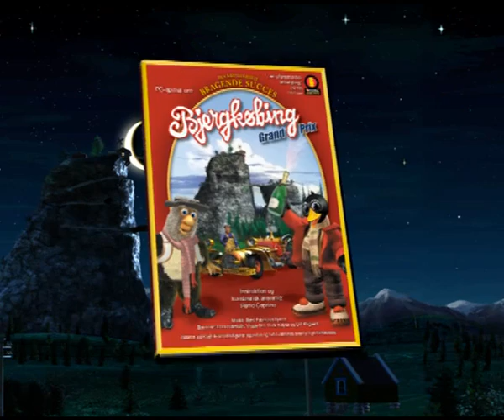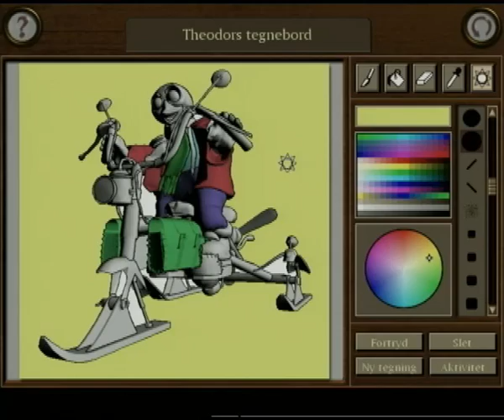PC-spillet om Bjergkøbing Grand Prix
Advertisement made for the release of "Pinchcliffe Grand Prix: PC-game" in Denmark. for more information about the PC game.